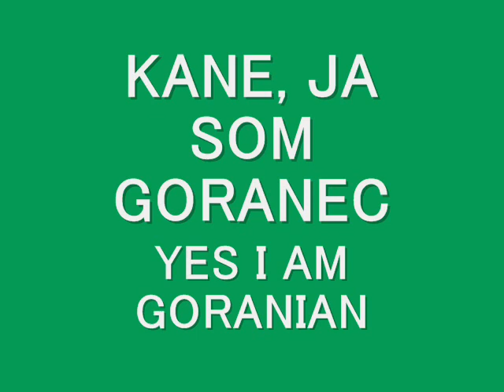ISLAM IN BALKAS 1238- BEFORE THAT TURKS COME ..ISLAM PRISUTEN KE NAS 1238 GOD